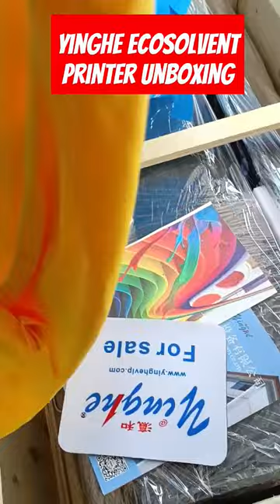Brandnew YINGHE tarp machine